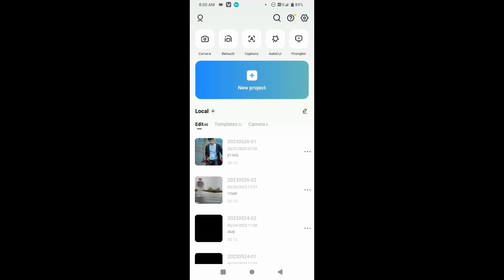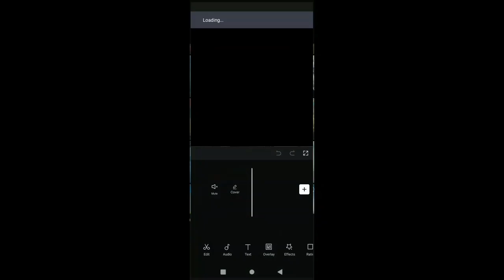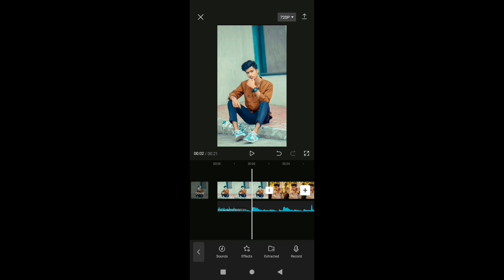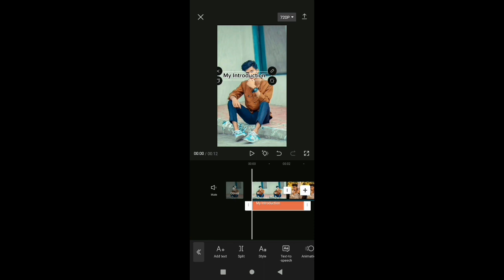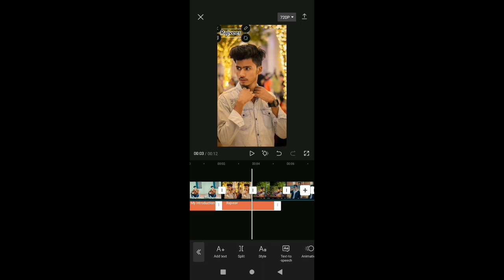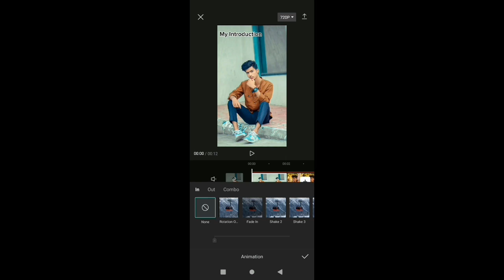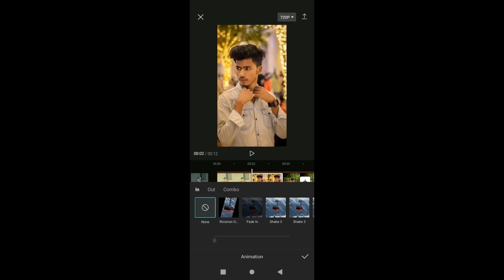my introduction name age birthday cast country city reels video editing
my introduction name age birthday cast country city
my introduction name age birthday cast country city reels
my introduction name age birthday cast country city reels instagram
my introduction name age birthday cast country city reel tutorial
my introduction name age birthday cast country city instagram reels
my introduction name age birthday cast country city instagram reel tutorial
my introduction name age birthday cast country city video
my introduction name age birthday cast country city reel editing
my introduction name age birthday cast country city video editing
my introduction name age birthday cast country city viral editing
reels
reels instagram
instagram reels
reels viral video
reels treanding video
viral reels video
best reels video
best reels video status
reels instagram video status
reel
reel video
new reels
reels insta
insta reels
reels treanding viral video
reels new idea
reels viral editing
reel editing
reels editing software
vn video editing in reel
lens blur video
lens blur video editing
lens blur video editing tutorial
bokeh effect
bokeh effect editing
bokeh effect editing tutorial
bokeh effect video kaise banaye
video me suru me blur kaise lagaye
hard blur effect
hard blur video editing
video me halo blur
video me halo blur effect editing
vita app
vita app video
vita app halo blur
vita app diamond blur effect
how do i change treanding reels on instagram
capcut template
gagan gill viral reels editing
capcut editing
capcut
capcut edit
capcut edit tutorial
capcut effect
capcut video editing zoom
instagram trending reels editing capcut
slow zoom in effect
capcut editing effects
capcut ka template kaise banaye
capcut me template kaise banaye
capcut video editing zoom effect
capcut effects
capcut editing
capcut
capcut edit
capcut edit tutorial
capcut effect
capcut editing effects
capcut effects
capcut
capcut video editing
image
video editing software
adobe lightroom
how to edit in capcut
capcut effect editing
reels viral
viral reels
reel tutorial
new reels instagram
viral treanding reels editing
reels instagram video editing tutorial
treanding reels video kaise banaye